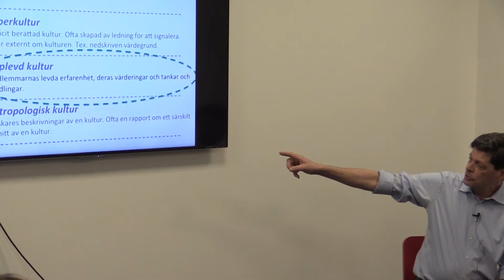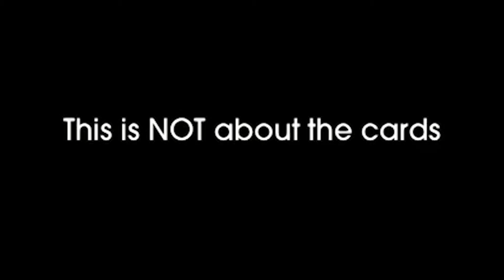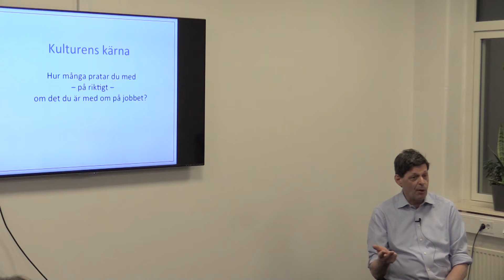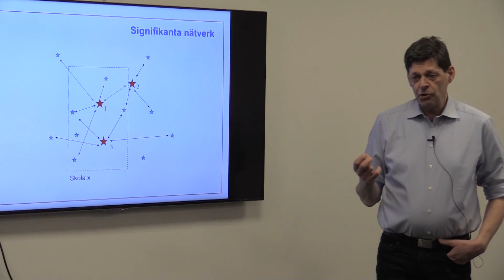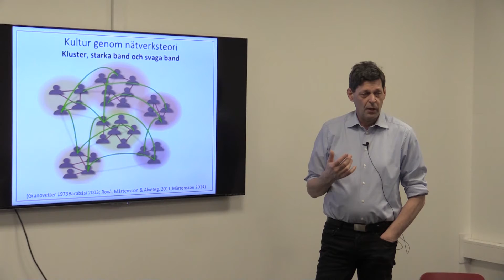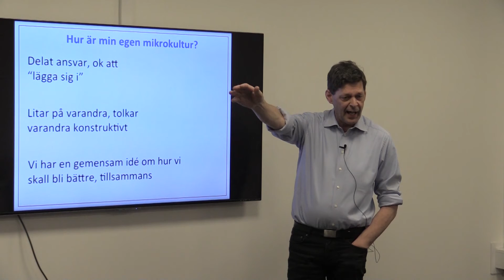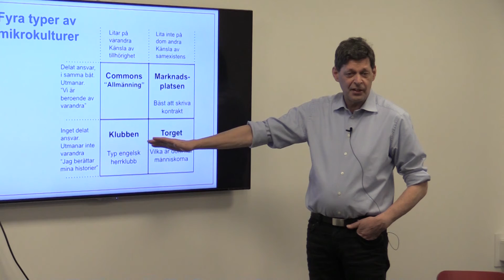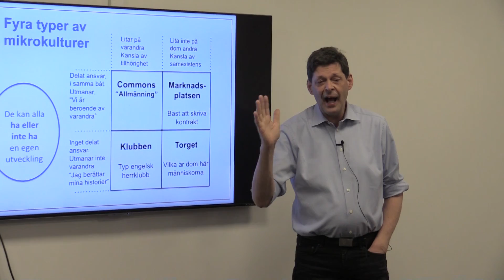Torgny Roxås - Hur man bygger om ”det som sitter i väggarna” del 1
FoU Skola: Filminspelning av Torgny Roxås föreläsning - Hur man bygger om ”det som sitter i väggarna” del 1

FoU Skola bjuder in till filminspelning! Principen är först till kvarn och det finns 30 biljetter som berättigar till fri entré. Torgny Roxå har under de senaste åren bjudits in många gånger för att föreläsa om förändringsarbete. Ursprungstanken var att skriva en kunskapsöversikt, men istället kommer vi alltså att göra en film och då behöver vi en publik! Filmen blir en ”Forskning i korthet” i rörlig bild, som kommer att finnas tillgänglig och nedladdningsbar på FoU Skolas hemsida på Kommunförbundet Skåne.
Torgnys forskning handlar om hur organisationskulturer uppstår, varierar och vidmakthålls och hur kunskap om detta kan användas för att utveckla en organisation. Hans föreläsning Hur man bygger om ”det som sitter i väggarna” är en berättelse om hur man utifrån kunskap om hur människor och deras lärande fungerar i grupp kan stärka förändring. Utgångspunkten är att när människor agerar i grupp så uppstår beteenden som annars inte sker.